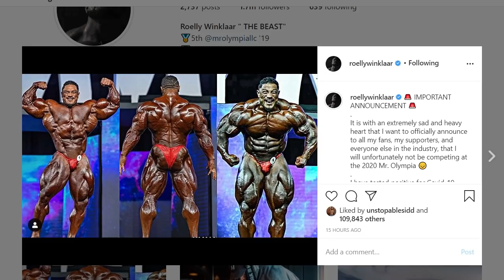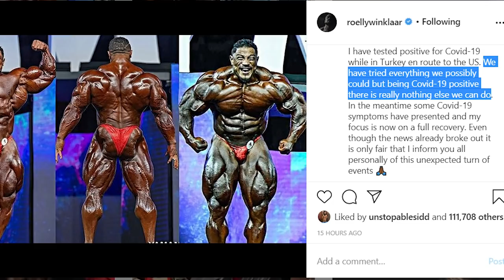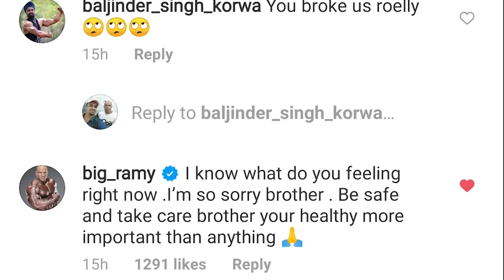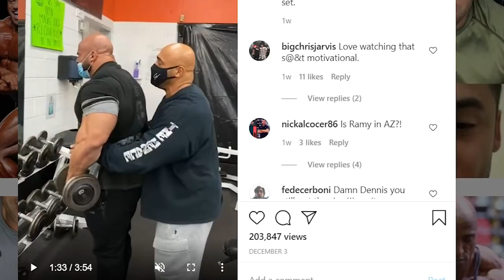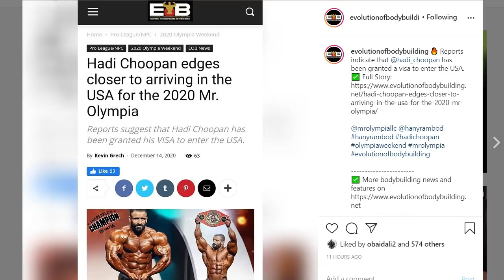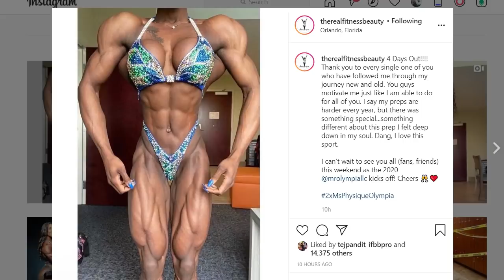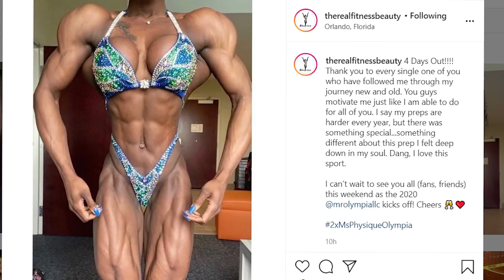ROELLY IS OUT | BRANDON'S ARMS ARE CONDITIONED | RYAN TERRY IS LOOKING CRAZY !!!